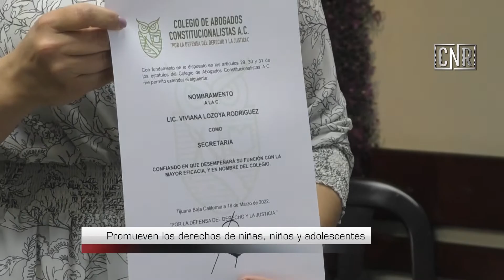RETOS EN MATERIA DE DERECHOS HUMANOS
TIJUANA, BC 18 DE MARZO DE 2022 (CNR).- Pese a que su difusión, respeto y protección están contemplados en la Constitución Política de los Estados Unidos Mexicanos, actualmente aún hay mucho por hacer referente a derechos humanos, hablado de proceso judiciales, penas privativas de la libertad, centros de reinserción social, albergues, diversidad e inclusión y respeto a personas con discapacidad nuestro país tiene personas preparadas pero no capacitadas en el tema del respeto a derechos humanos.